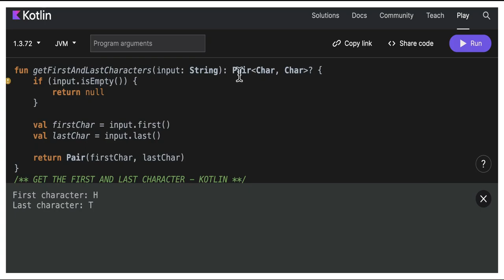100 KOTLIN CODING CHALLENGE |GET THE FIRST AND LAST CHARACTER FROM A STRING | InterviewDOT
100 KOTLIN CODING CHALLENGE |GET THE FIRST AND LAST CHARACTER FROM A STRING | InterviewDOT